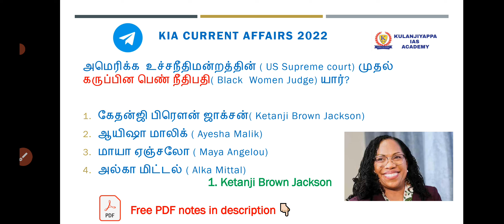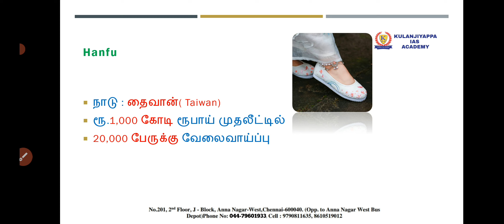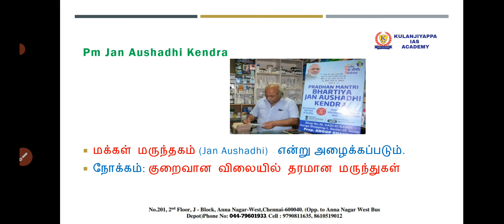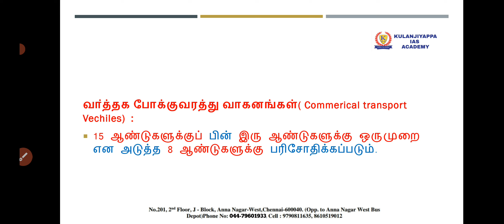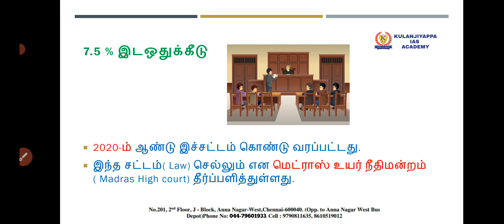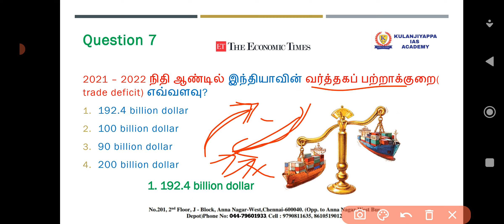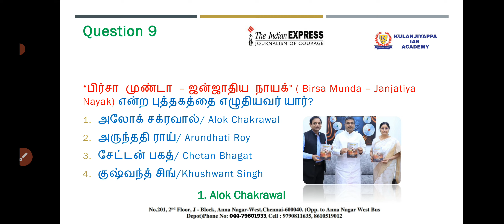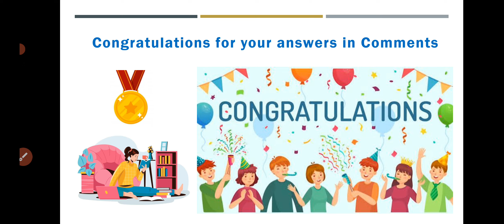TODAY CURRENT AFFAIRS IN TAMIL|DAILY CURRENT AFFAIRS IN TAMIL|08 APRIL 2022|TNPSC|UPSC|BANKING|SSC